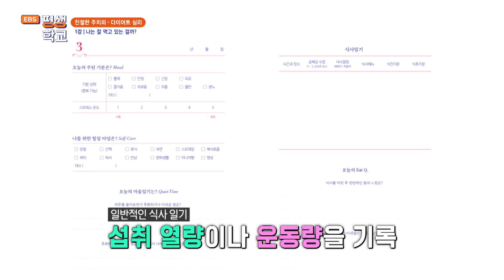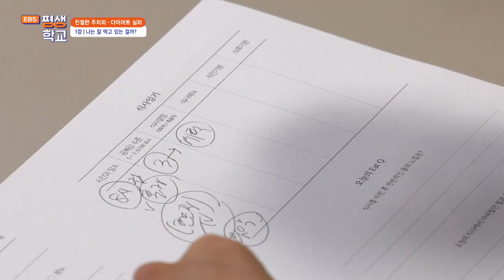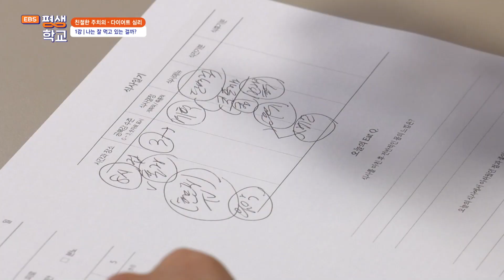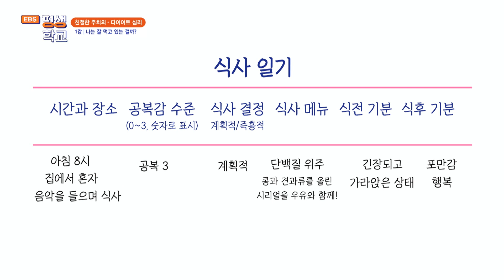[EBS평생학교] 1강 나는 잘 먹고 있는 걸까?│유은정의 친절한 주치의 - 다이어트 심리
1강 나는 잘 먹고 있는 걸까?

다이어트는 위장이 아닌 뇌에서 시작한다?
성공적인 다이어트의 기술은 식습관뿐 아니라 자신의 마음 상태를 알아차리는 데 있다.
유은정 정신건강의학 전문의가 제시하는 '식사 일기'를 통해 지친 마음을 건강한 방법으로 다스리고 잘못된 식습관을 바로잡기 위한 행복한 첫걸음을 시작해 본다.